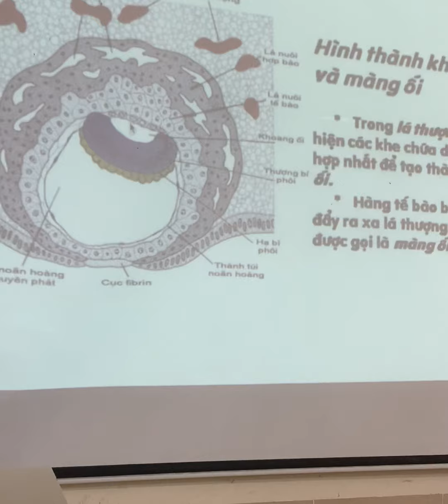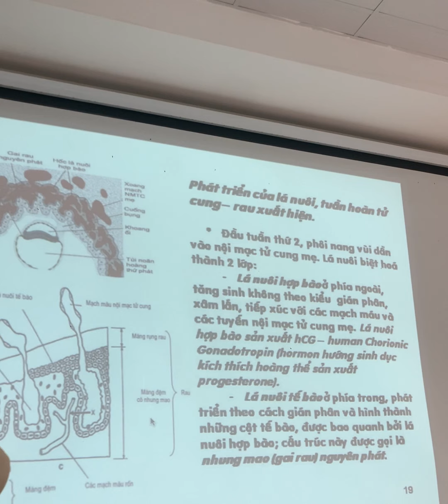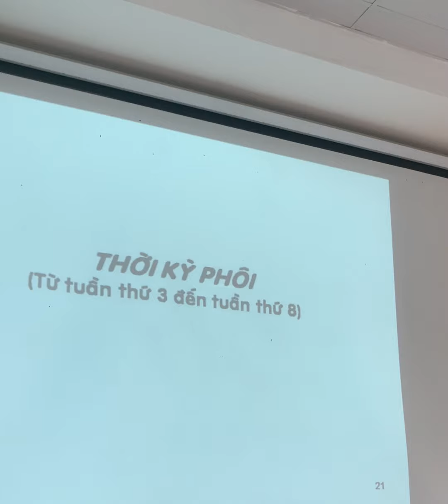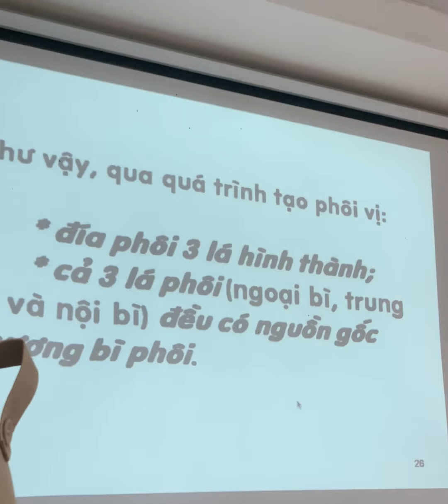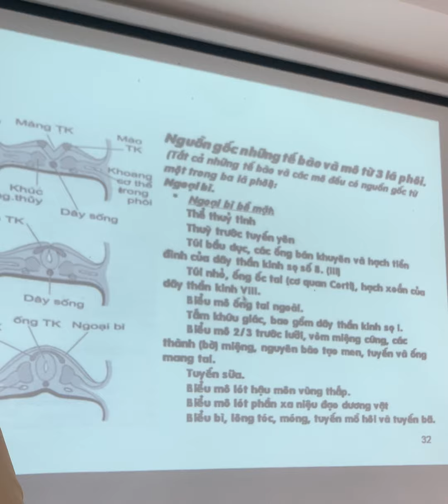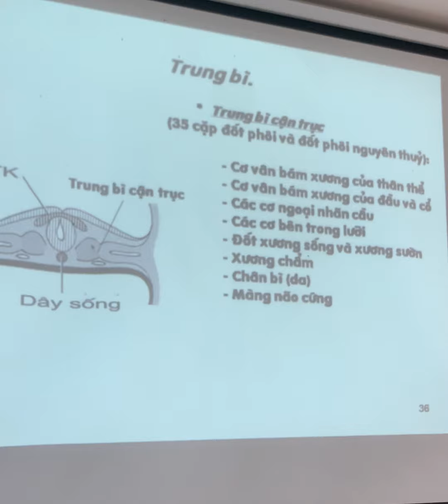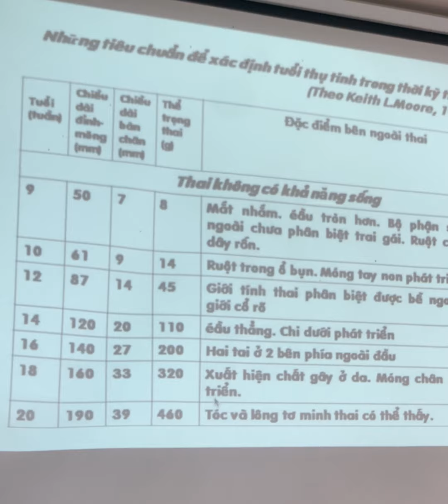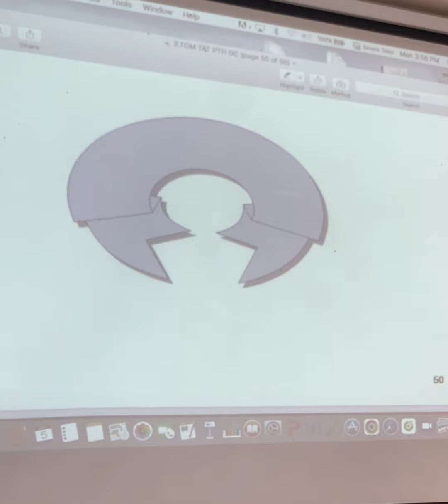2. Tóm tắt Phôi thai học đại cương P2